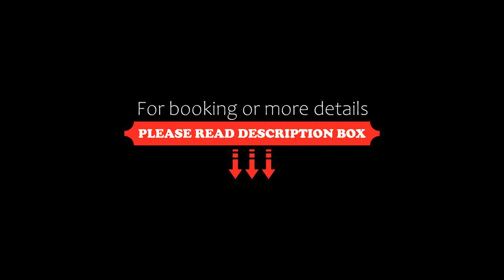Hotel Onoma, Daejeon, Autograph Collection, Daejeon, South Korea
About Property:
Located in Daejeon, 2.5 km from Hanbat Arboretum, Hotel Onoma, Daejeon, Autograph Collection provides accommodation with a restaurant, free private parking, free bikes and a fitness centre. Well set in the Yuseong-gu district, this hotel offers a bar, as well as an indoor pool. The accommodation features a 24-hour front desk, room service and currency exchange for guests.
The hotel will provide guests with air-conditi...
Property Type: Hotel
Address: 3, Expo-ro 540beon-gil, Yuseong-gu, Yuseong-gu, 34121 Daejeon, South Korea
Searching For
1. Hotel Onoma - Daejeon - Autograph Collection - Daejeon - South Korea
2. Hotel Onoma - Daejeon - Autograph Collection - Daejeon - South Korea Address
3. Hotel Onoma - Daejeon - Autograph Collection - Daejeon - South Korea Rooms
4. Hotel Onoma - Daejeon - Autograph Collection - Daejeon - South Korea Amenities
5. Hotel Onoma - Daejeon - Autograph Collection - Daejeon - South Korea Offers and Deals
Audio Credit:
Track Title: Blank Slate
Artist: VYEN